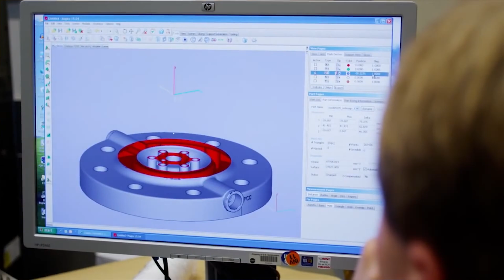Faces of Technology: Meet Jonathan Jones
Meet Jonathan Jones, Technical Assistant for the Solid Propulsion Division at NASA’s Marshall Space Flight Center. Jonathan is researching new technologies to reduce the cost of space flight. By minimizing manufacturing turn-around time, engineers can iterate designs and test systems faster.